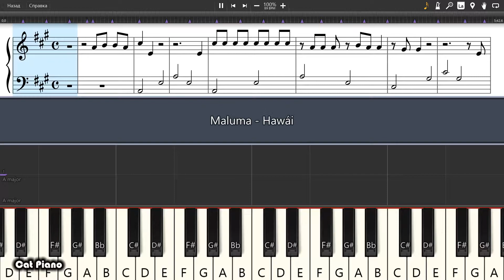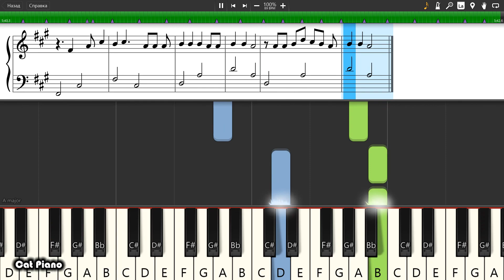Maluma - Hawái - Piano tutorial and cover (Sheets + MIDI)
How To Play Maluma - Hawái on piano To buy archive with all midi files of the channel is available on the link: